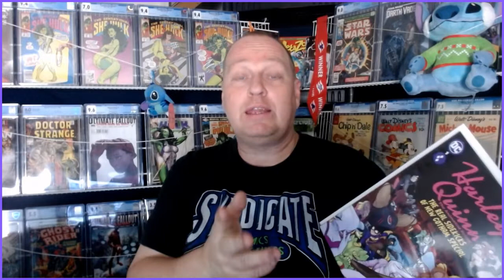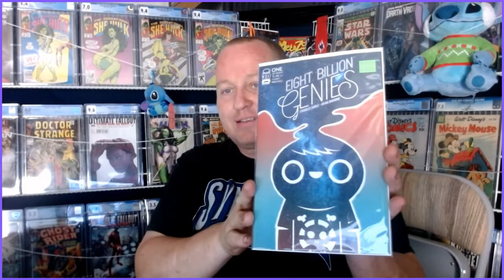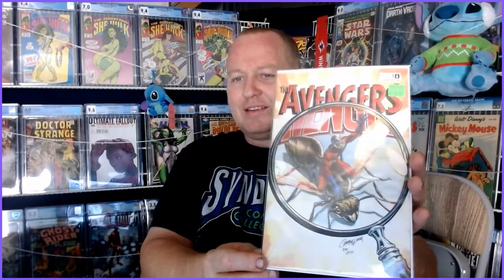New Comic Book Day Sept 7th